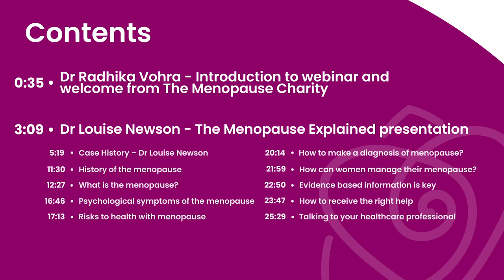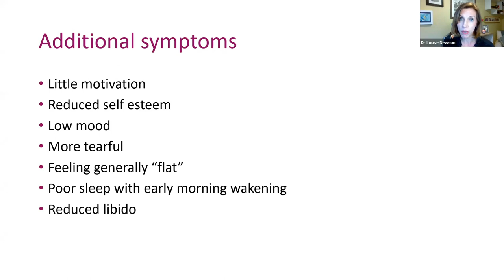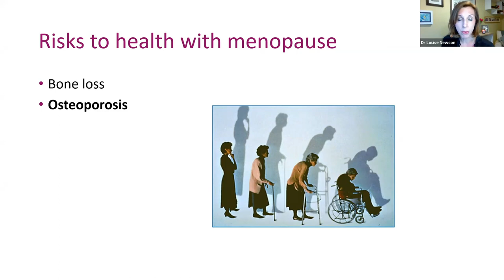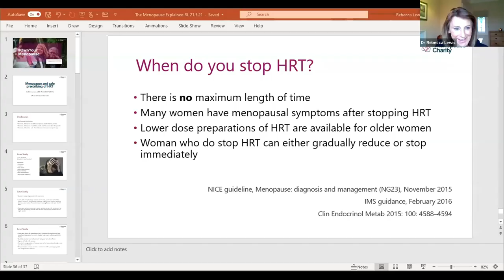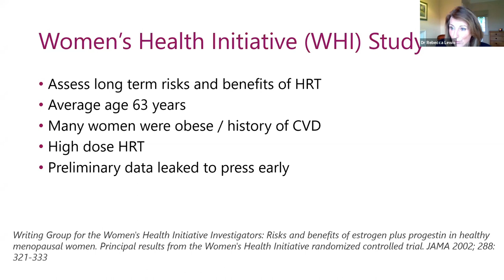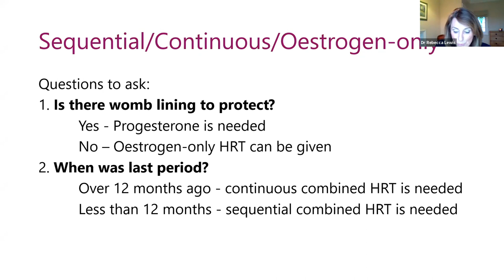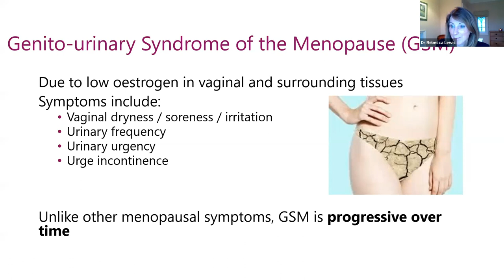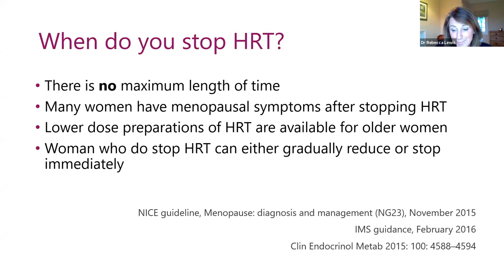'The Menopause Explained' Webinar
Inform and empower for improved conversations with your healthcare professional.
This 2-hour webinar hosted by Dr Radhika Vohra features The Menopause Charity founder, Dr Louise Newson and menopause specialist, Dr Rebecca Lewis. The speakers outline the benefits and latest evidence for menopause treatments including HRT, and questions are answered from the audience on a wide range of menopause-related topics.

Jump to a specific topic using the following timings:
00:00:35 - Dr Radhika Vohra - Introduction to webinar and welcome from The Menopause Charity
00:03:09 - Dr Louise Newson - The Menopause Explained presentation
00:05:19 - Case History - Dr Louise Newson
00:11:30 - History of the menopause
00:12:27 -  What is the menopause?
00:16:46 - Psychological symptoms of the menopause
00:17:13 - Risks to health with menopause
00:20:14 - How to make a diagnosis of menopause?
00:21:59 - How can women manage their menopause?
00:22:50 - Evidence based information is key?
00:23:47 - How to receive the right help
00:25:29 - Talking to your healthcare professional
00:28:33 - Dr Rebecca Lewis - Menopause and safe prescribing of HRT
00:29:07 - Case Study - Laura
00:35:25 - HRT
00:38:40 - HRT and younger women
00:39:19 - Breast Cancer
00:41:49 - Antidepressants
00:42:31 - 'Gold Standard' HRT
00:45:06 - Types of HRT
00:48:36 - Micronised progesterone
00:49:49 - Testosterone
00:53:13 - Genitourinary Syndrome of the Menopause (GSM)
00:55:49 - Hormonal treatment for GSM
1:00:51 - How long can menopause symptoms last?
1:03:20 - When do you stop HRT?
1:05:30 - Questions from audience answered